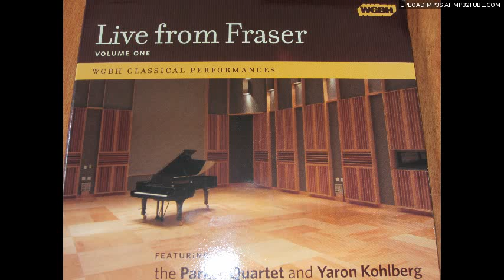Schumann:Davidsbundlertanze op 6 Innig p.2-Yaron Kohlberg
Live performance, in WGBH radio station Boston 4/2009
Yaron Kohlberg - piano